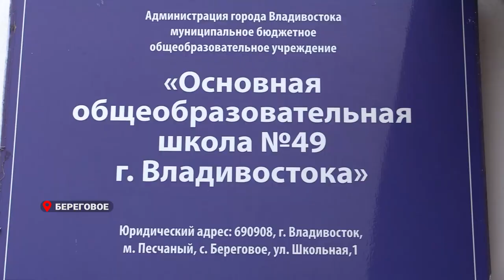Сотрудники МЧС России провели внеплановую проверку в селе Береговое.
В связи с началом весеннего пожароопасного периода сотрудники отдела надзорной деятельности и профилактической работы по Владивостоку совместно с представителем администрации города провели внеплановую проверку в селе Береговое. Сотрудники МЧС России осмотрели минерализованную полосу и дорогу, ограждающую часть леса от населённого пункта. Представители «чрезвычайного» ведомства также посетили школу №49, где провели лекцию для учеников по пожарной безопасности.